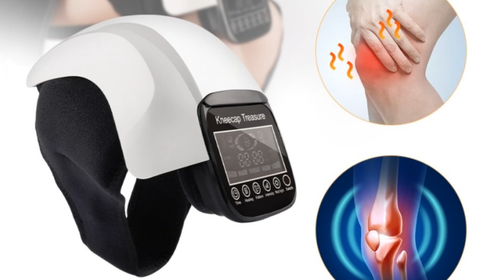무릎 온열기 발 다리 전기 찜질기 마사지기 적외선 레이저 마사지 난방 물리 치료기 어깨팔꿈치 진동 마사지 재활 통증 완화